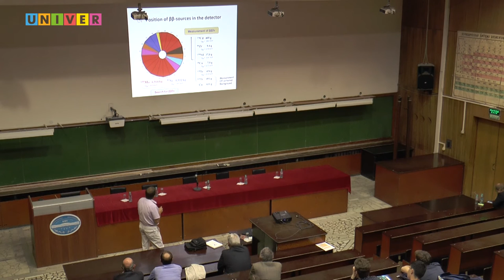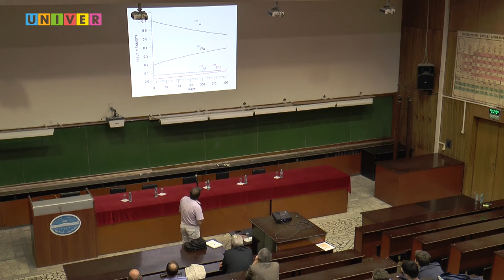«Нейтринная программа лаборатории ядерных проблем». Лекция В. Егорова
Цикл лекций, прочитанных в Казанском федеральном университете с 3 по 4 сентября 2016 года, в рамках двухдневной сателлитной школы «Современная ядерная физика и ядерная медицина» под эгидой Международного симпозиума по экзотическим ядрам (EXON-2016).
«Нейтринная программа лаборатории ядерных проблем». Лекция Вячеслава Егорова, начальника сектора Научно-экспериментального отдела ядерной спектроскопии и радиохимии Лаборатории ядерных проблем им. В.П. Джелепова ОИЯИ г. Дубна